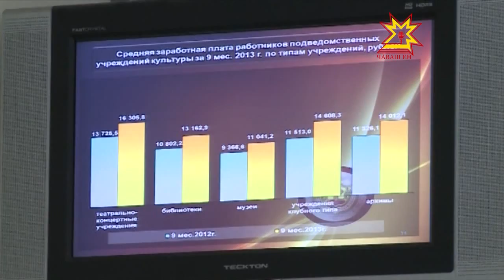Ялти клубсене юсама 22 миллион тенкĕ тăкакланă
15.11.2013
Кăçал ялти клубсене юсама 22 миллион тенкĕ уйăрнă, 6 культура çуртне тĕпрен юсанă. Культура министерстви кăçалхи 9 уйăхри ĕç-хĕле пĕтĕмлетрĕ.